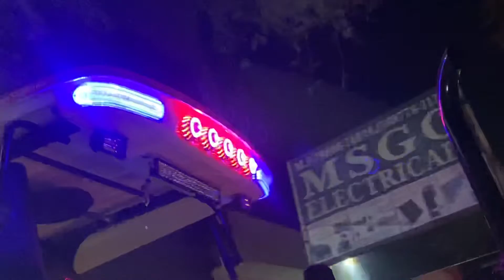Fiber hoods for Swaraj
All model Fiber hoods and Music systems available